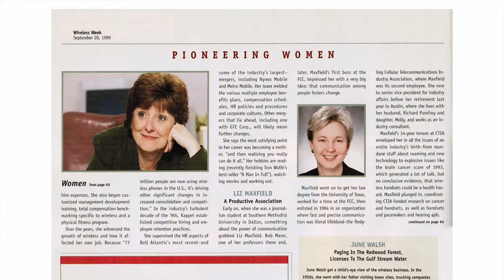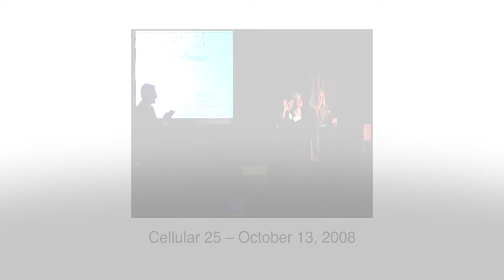Wireless History Foundation Hall of Fame Inductee Liz Maxfield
Video shown at the induction of Liz Maxfield into the Wireless History Hall of Fame on September 12th 2018.

Video produced by Firelight Media LLC.

Executive Producer: Steve Kline